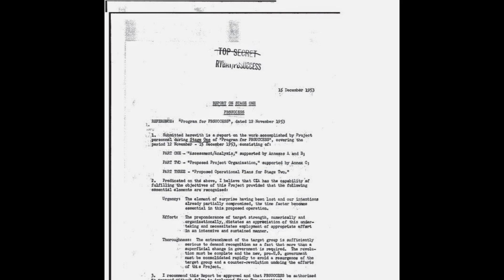What If the 1954 Guatemalan Coup d'état Failed? | Alternate History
In 1954, Guatemala's democratically elected government was overthrown by the Central Intelligence Agency at the urging of Chiquita Banana in a dispute over land reform, plunging the nation into chaos and putting the nation on the path to a civil war that would kill hundreds of thousands. But what if it never happened? Today we explore a better timeline for Guatemala and its people.

17:23 Alternate history scenario begins